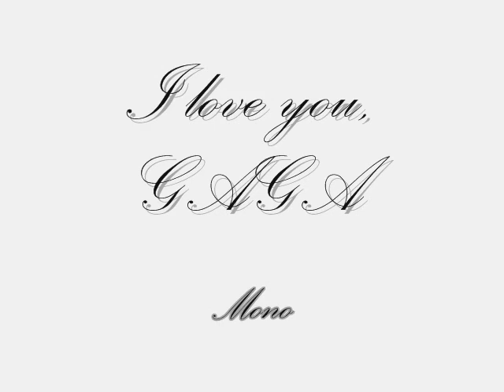Lady Gaga So Sweet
We are love Gaga & Paws up !